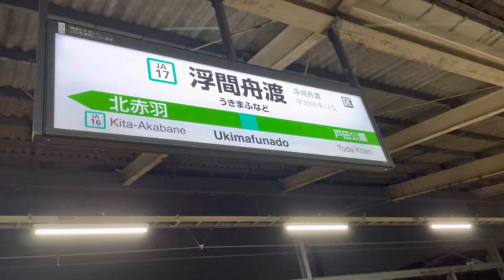浮間舟渡②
8月6日撮影
浮間舟渡駅にて